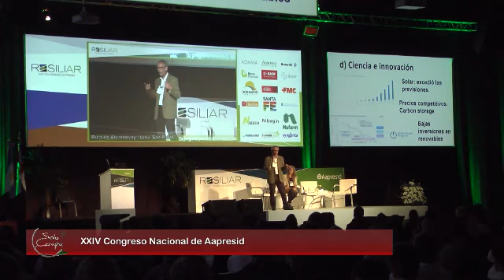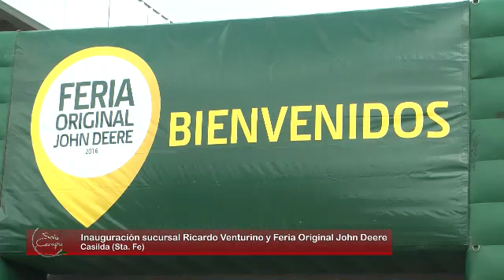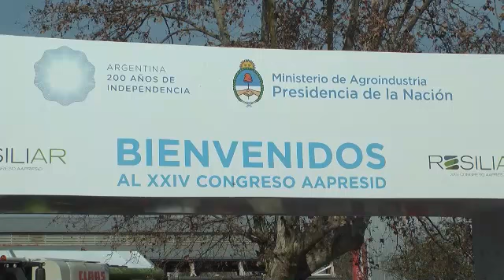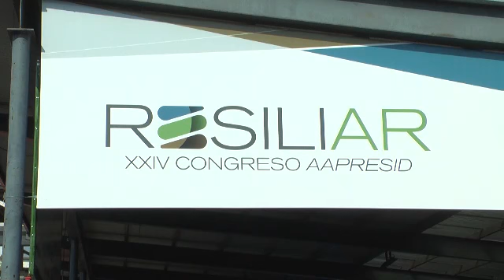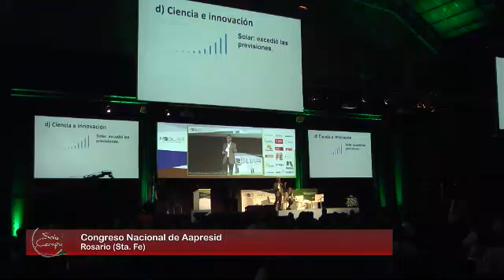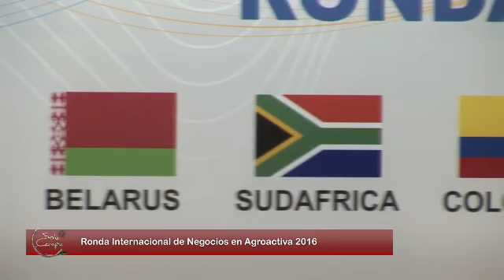Solo_Campo N°776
Inauguración Sucursal Ricardo Venturino y Feria Original John Deere - Casilda (Sta. Fe)- Ricardo Venturino-Concesionario John Deere
Congreso Nacional de Aapresid - Rosario (Sta. Fe)- Diego Heinrich / José Morena-Directivo Aapresid y Vicepresidente Maizar / Gerente Comercial Industrias Plá
Ronda de Negocios Agroactiva 2016 / Primeros pasos de CUFMA-Luis Gili / Cecilia Casulo-Gerente de Promoción Comercial Agencia Pro-Córdoba / Directora Cámara Uruguaya de Fabricantes de Maquinaria Agrícola (CUFMA)